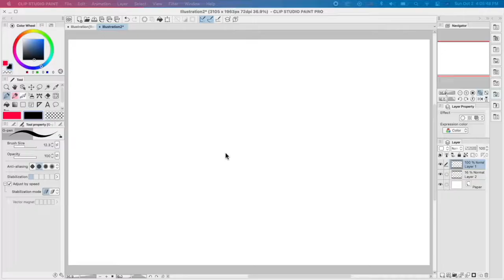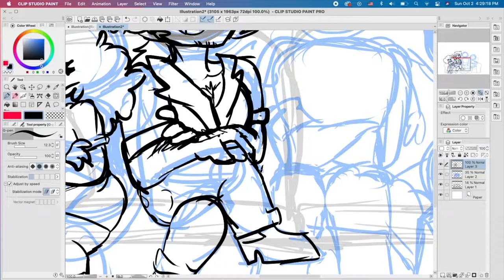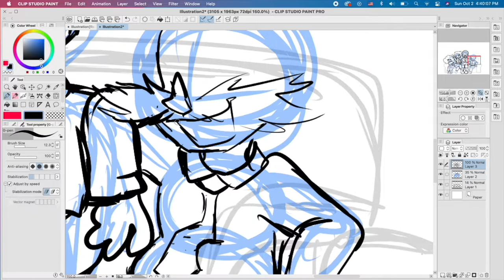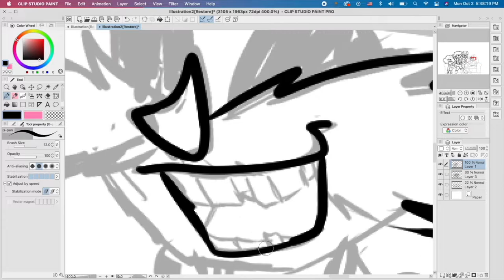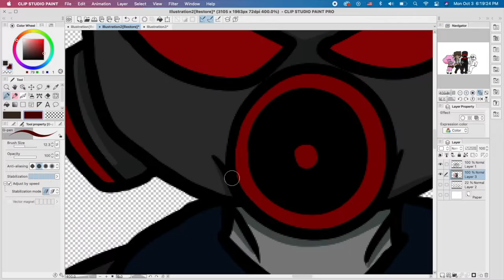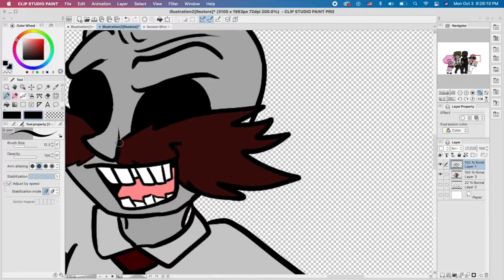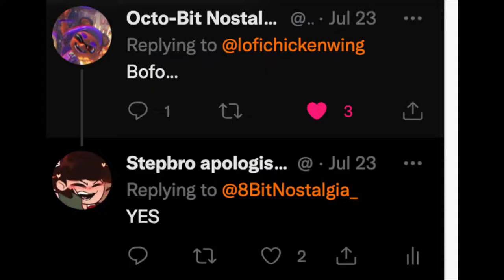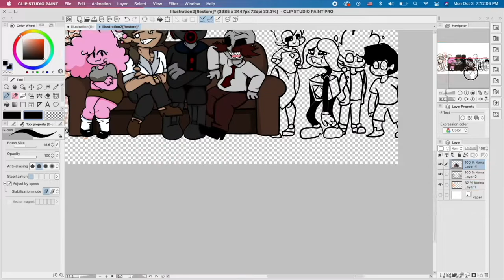That one time I had four seizures - Speeddrawing & Storytime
doctor mike please watch this i want the clout